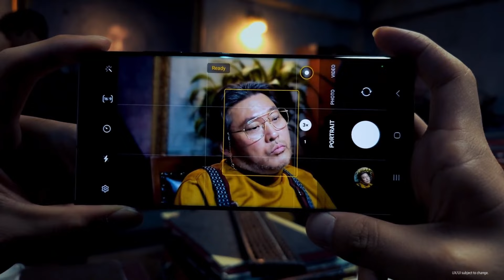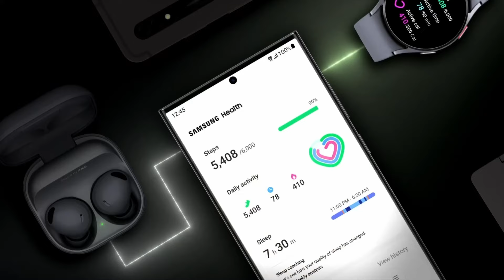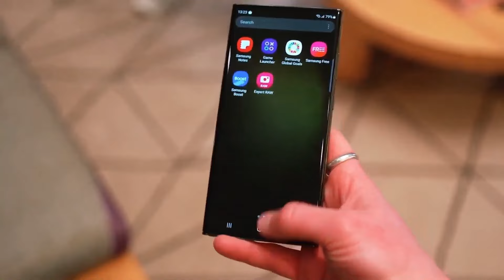Samsung Galaxy S24 Ultra's NEW CAMERA CHANGE - A True GAME CHANGER!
The upcoming Galaxy S24 Ultra might have a very cool feature – it could zoom in five times when shooting beautiful super high-quality 8K videos. The main camera is set to be an impressive 200 megapixels, accompanied by a 12MP wide-angle camera, a 10MP zoom camera, and an additional 50MP zoom camera. Capture your best moments with unparalleled clarity! And for selfie enthusiasts, the Galaxy S24 Ultra is said to feature the same outstanding 12MP front camera as the beloved Galaxy S23 series. Unleash the power of cutting-edge technology in the palm of your hand with the Galaxy S24 Ultra!